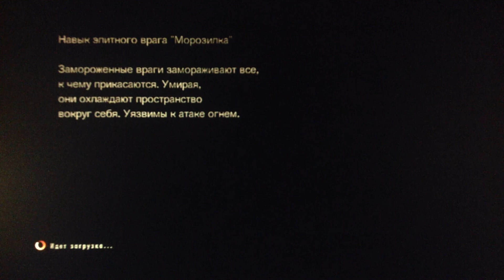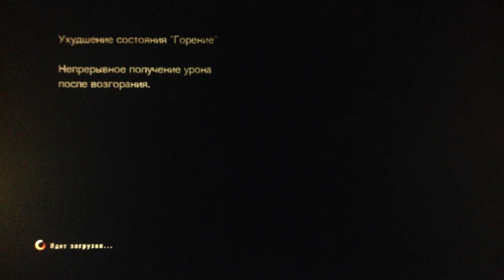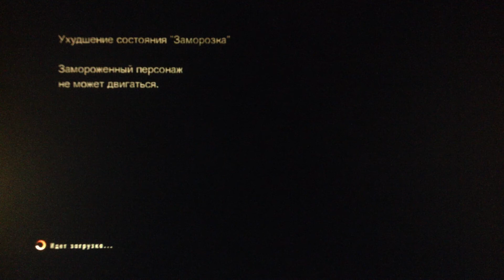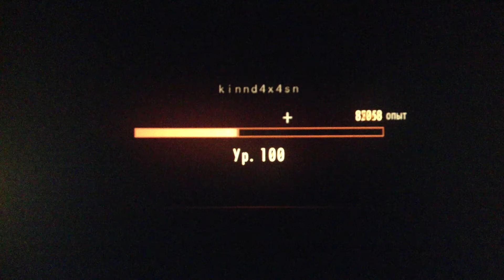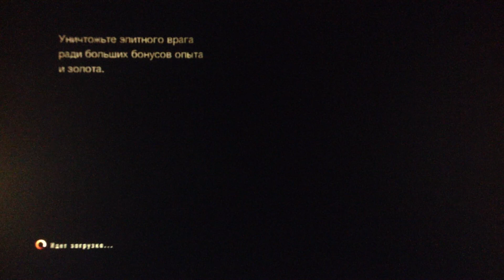Resident evil Revelations 2 Raid Solo